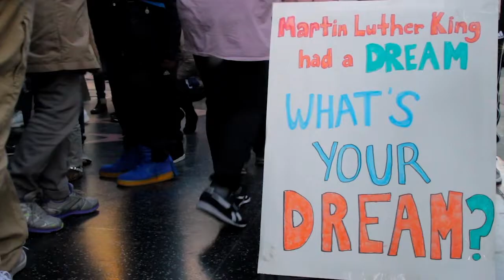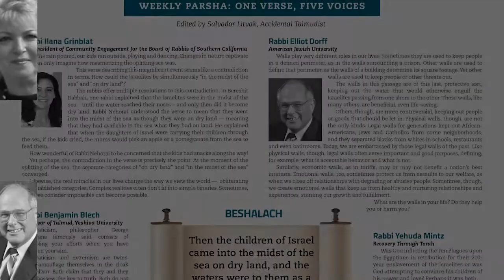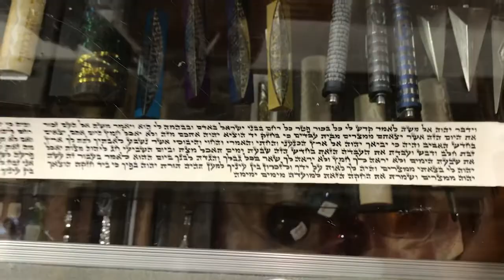Accidental Talmudist - Light It Up!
Accidental Talmudist lights up the darkness with Jewish wisdom, music and laughter FOR ALL!

We are the largest Judaism page on social media, serving a community of 1.1 million people. Last year we produced 178 videos that included live shows, interviews, prayer, travel, humor, and social experiments. We also published 49 articles about unsung heroes, and posted a wide variety of meaningful, uplifting content.

On March 18, we’re raising $260,000 in ONE DAY to fund Accidental Talmudist programs for ONE YEAR.

Our generous matchers will QUADRUPLE [4x] every dollar you give! But this campaign is ALL OR NOTHING; either we reach our goal of $260K or all donations will be returned!

GIVE NOW TO HELP US:
- NEW: Partner with the Jewish Learning Institute to teach its first online Torah class
- NEW: Launch the new A.T. Podcast for in-depth interviews with modern sages
- Produce videos that entertain and inspire
- Share tales of unsung heroes
- Elevate public discourse with the new Hillel Prize and
- Grow our global community!